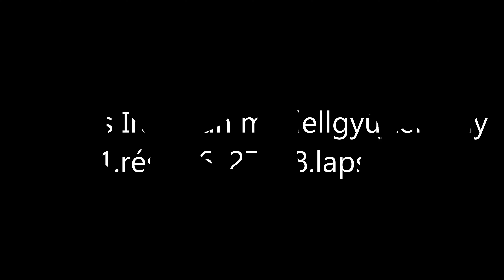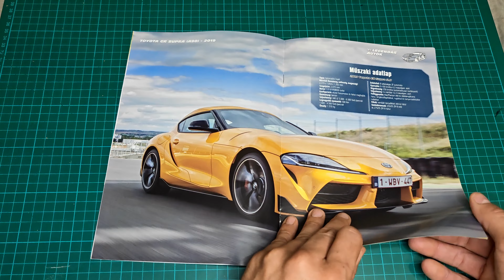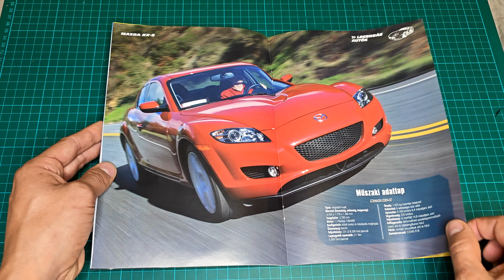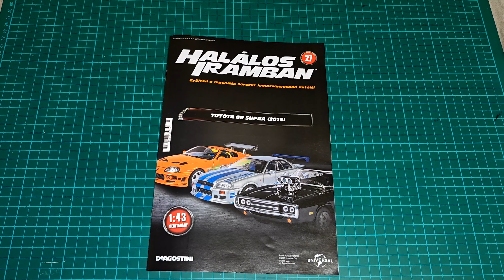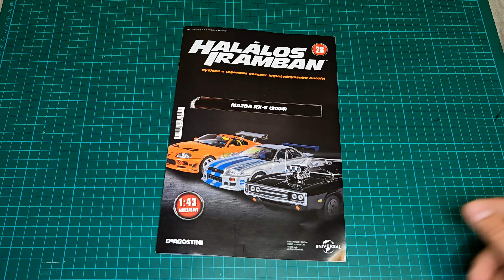Halálos Iramban 11.rész 26-28.lapszám